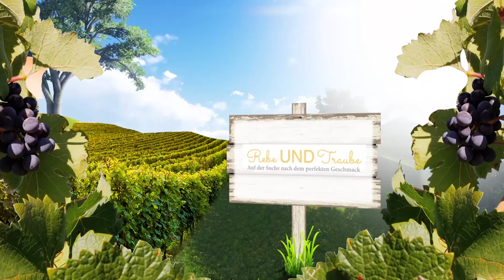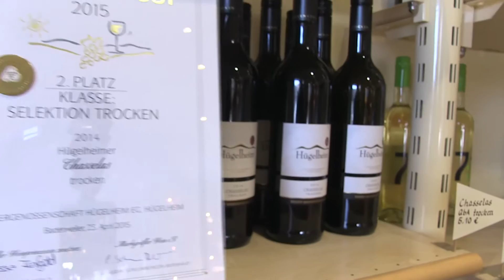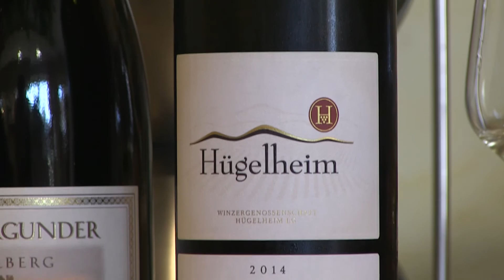Deutsche Weine - Die Hügelheimer Winzer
Steht man im Markgräfler Land muss es ein Gutedel sein. Das ist das "weinische" Markenzeichen der Hügelheimer Weinbauern und Winzer. Die meisten von Ihnen haben sich zusammengeschlossen zur Winzergenossenschaft Hügelheim. Und da unten, unter deren Hof, wird kräftig am Wein gearbeitet.